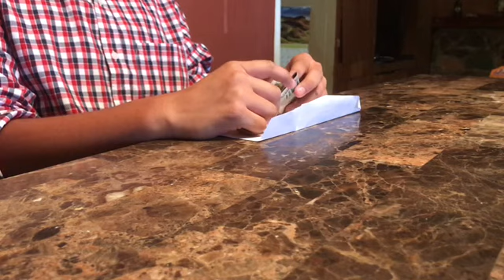Una Carta A Dios Romero Period 3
Fatima Cazares
Adrian Lopez
Richard Vasquez